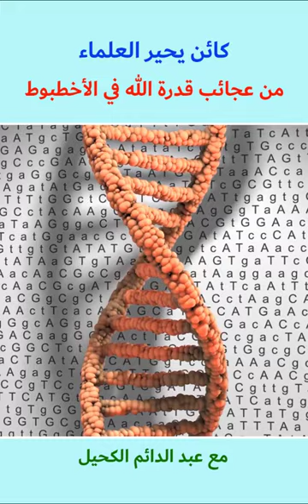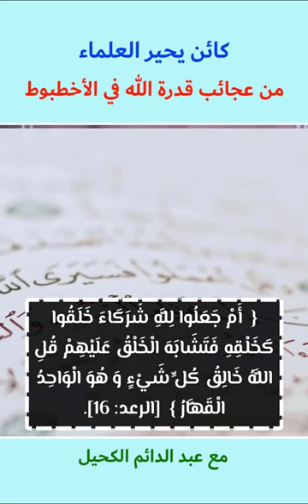الأخطبوط يبهر العلماء من جديد